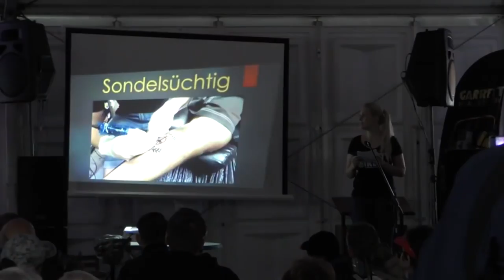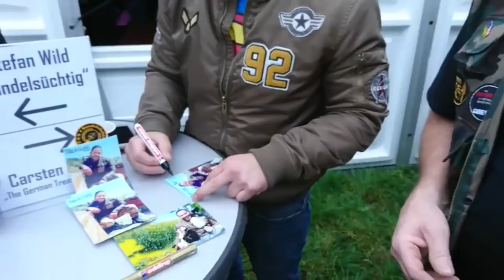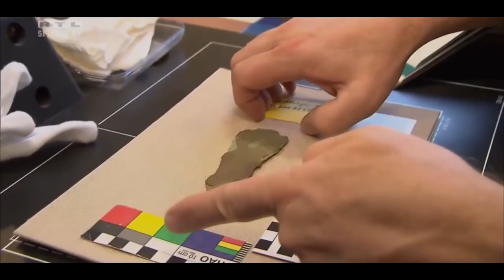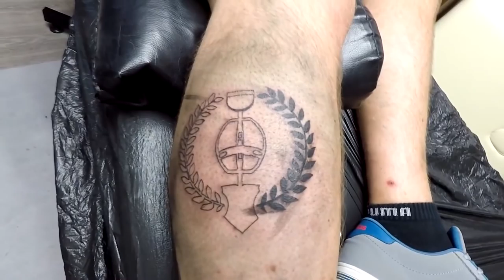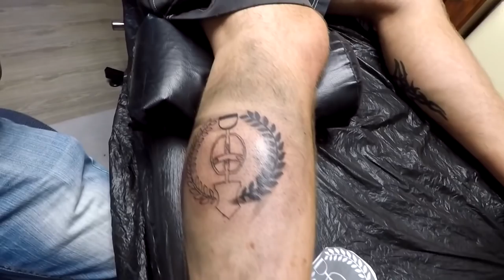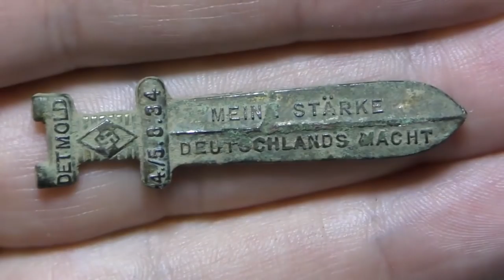Sondeln 2017 Das war das Jahr 2017 mit Sondelsüchtig ! Jahresrückblick !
✌️Hier gehts zur Infobox👌 !! Einfach auf "mehr anzeigen klicken " !!

Ein tolles Jahr geht zuende und wir haben alle viel zusammen erlebt. Hier ist also mein "kleiner" Rückblick mit und für euch :-)
Kommt gut ins neues Jahr und begleitet mich auch dort wieder auf meiner Reise durchs Jahr 2018. Sondelsüchtig sagt Danke und guten Rutsch ins neue Jahr !!

Besuch mich Abends auf meinem Twitch Kanal zum Daddeln und labbern.

Du möchtest mir eine kleine 💰Spende zukommen lassen ? Das kannst Du gerne hier machen, und ich verspreche ich gebe es nicht für Kinderschokolade aus.

🚩🚩🚩🚩Na siehste, tat doch garnicht weh 👌 🚩🚩🚩🚩🚩🚩

👁‍🗨Hier findest Du nun ein paar Informationen zu meinen Geräten,
      Zubehör und verschiedenen Sachen.

👁‍🗨    LOS gehst  💪

✳️👉                 💖Meine Ausrüstung 💖

✅Meine Sondelsüchtig TEAM Westen
Kommen Bald !

✅Mein Buddelmesser

🆕✅Mein Twitch Kanal ! Gaming, Video edeting , alles LIVE 💘👈

🎊🎊🎊                        💞      Bravo !!     💞                           🎊🎊🎊

💟Wenn Du diese InfoBox gelesen hast bist Du einer der wenigen 💟die sich die Zeit dafür nimmt , damit ich weiß das Du dir die
💟Mühe gemacht hast, kopiere bitte dieses Icon 🎈 und lasse
💟diesen Ballon hinter deinem Kommentar steigen.

💟Vielen Dank fürs anschauen und weiterhin viel Spaß !!   🍭